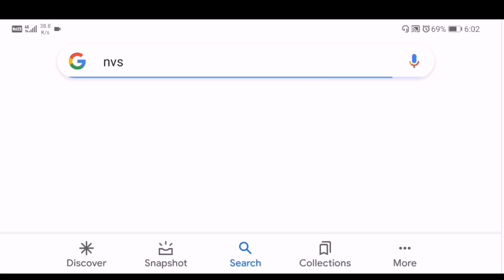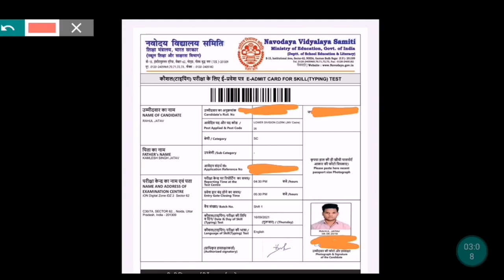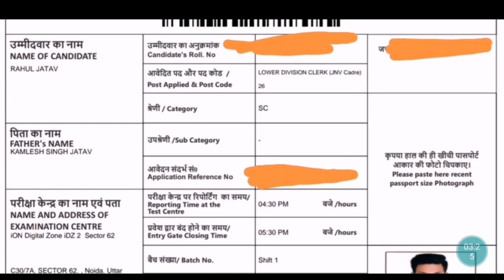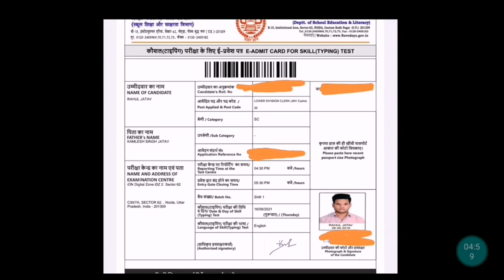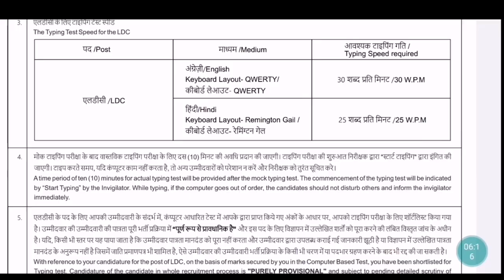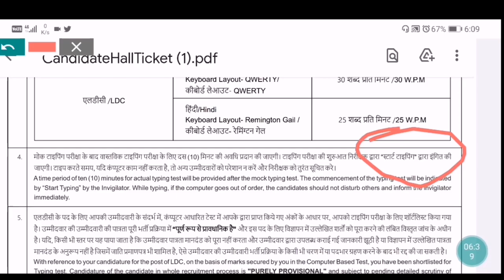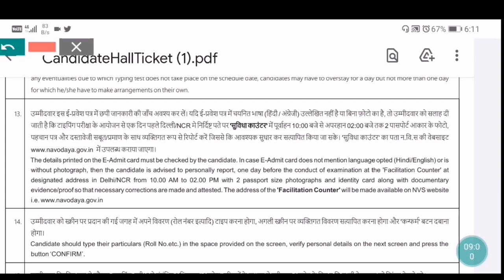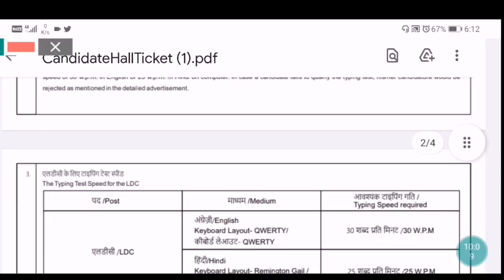NVS Ldc Typing Test Admit Card Out | nvs ldc typing test download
NVS Ldc Typing Test Admit Card UPDATE || Nvs ldc typing test admit card || nvs ldc typing test

NVS Ldc Typing Test UPDATE 👆 || NVS ldc Admit Card